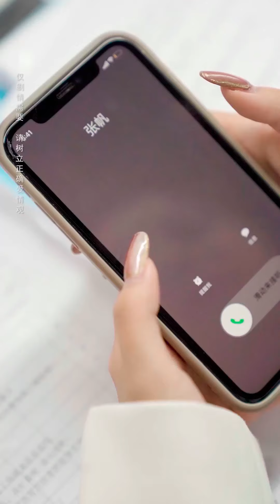渣男有女友還跟別人曖昧不清！忠誠你都做不到，跟我何談愛情！丨你的小郎君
正式入駐YouTube平台啦！這裡是唯一官方正版，其他均為盜版哦！
独家記忆：
徐子淇：
还没说的话：
你的小郎君 正能量 出轨 本视频完全符合YouTube社区准则，没有任何违规行为。